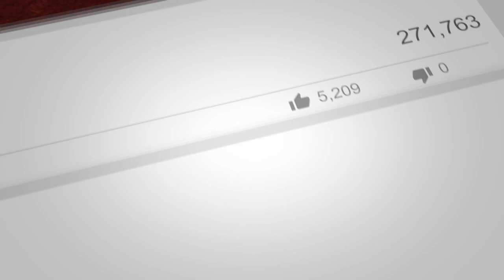Tithing and Giving